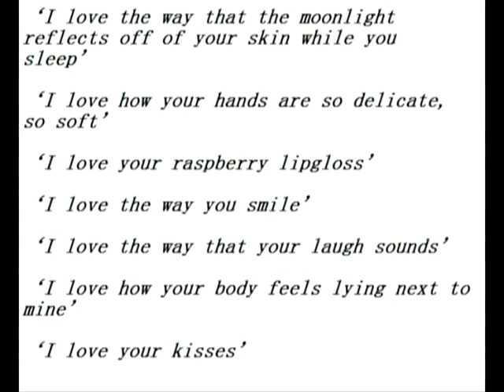Playing With A dragons Fire -Draco and Hermione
This is based on the outstanding MUST read fanfic 'Playing With A Dragons Fire.'

or for the full story-

please comment etc,etc xx